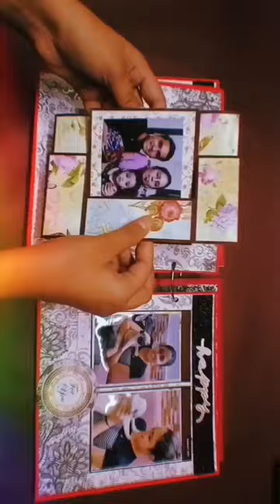ANNIVERSARY SCRAPBOOK | DM FOR ORDERS | ENQUIRY {Can be customised according to your requirements}